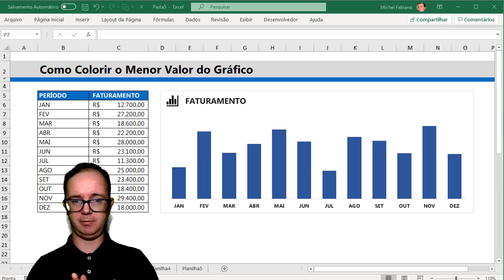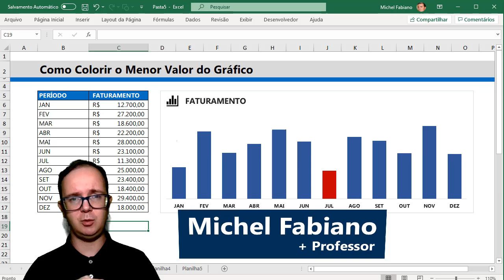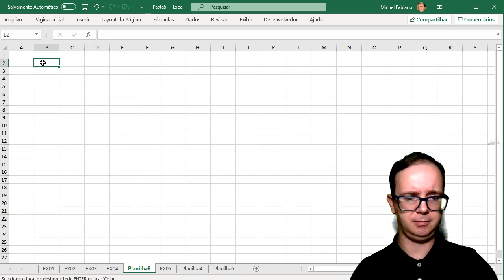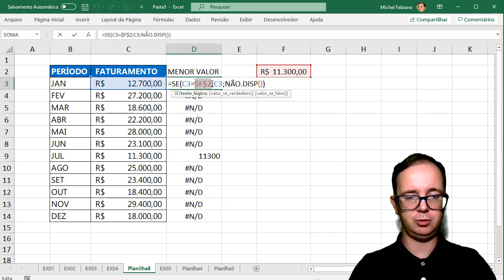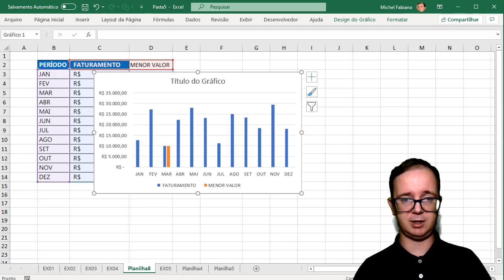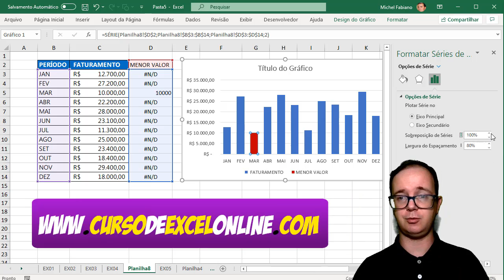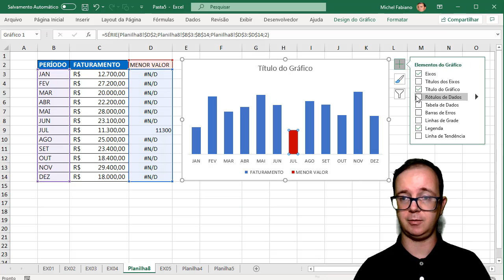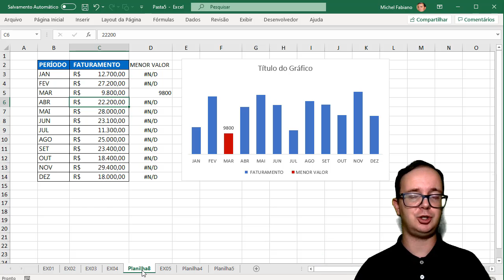Como Colorir o Menor Valor do Gráfico no Excel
📈 Como Colorir o Menor Valor do Gráfico no Excel? Quer aprender EXCEL de forma RÁPIDA e sem termos técnicos? Clique aqui!

📌 Aqui vou mostrar como criar no Excel um exemplo simples e fácil de Como Colorir o Menor Valor do Gráfico no Excel, mas você deve pensar qual a razão disso? Simples, identificar o menor valor por uma cor em um gráfico de modo automático.

Vou mostrar passo a passo como você pode colorir o menor valor do gráfico no excel, isso pode te ajudar a automatizar seus gráficos e planilhas de modo que sempre realize essa ação, identificar de modo automático o menor valor no gráfico.

📊 Participe da Semana do Dashboard, uma semana com vídeos e dicas gratuitas  sobre Dashboards, participe gratuitamente